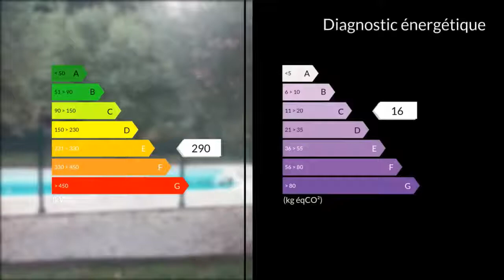A vendre - Maison/villa - Crozes Hermitage (26600) - 5 pièces - 105m²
A la limite de la commune de TAIN et de CROZES HERMITAGE, dans un secteur calme, se trouve cette charmante maison de 3 chambres , bureau et séjour avec cuisine ouverte de 50 m2.Une très belle terrasse abritée en partie vous attend pour de bons moments au bord de la piscine . le terrain de 1050 m2 est arboré et paysagé. La cuisine équipée avec ses appareils ménagers donne sur un confortable séjour ouvrant sur la terrasse. Deux grands garages de 35 m2 chacun , avec volet motorisé, portail coulissant motorisé, interphone. N'attendez pas pour appeler et prendre un rendez vous de visite.M. Hubert FONTAINE 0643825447 / 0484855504poste2054 Agent commercial indépendant du réseau national clairimmo Maxihome N° RSAC : 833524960 - Ville du greffe : RSAC ROMANS